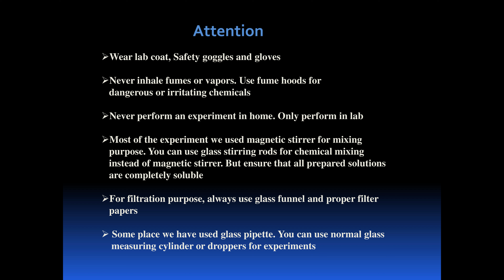Preparation of Barfoed's Reagent (100 mL)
A diluted acetic acid solution of copper acetate is Barfoed reagent. This reagent mainly used to distinguish between monosaccharides and disaccharides. Monosaccharides are reacts in about 1-2 min with barfoed reagent. However, the disaccharides take a longer time (7-8 min), having first to get hydrolyzed in the acidic solution and then react with the Barfoed’s reagent. Once the reaction takes place, thin red precipitate forms at the bottom of the sides of the tube. The difference in the time of appearance of precipitate thus helps distinguish monosaccharides from disaccharides.

Some abbreviation :
min-minutes

Some Alternatives in experimental procedure:
1. We used Magnetic Stirrer for making of solution. If  magnetic stirrer not available means you do simple glass rod stirring. But, make sure that all the Copper acetate completely dissolved in solution before filter.

2. For taking of acetic acid  we used graduated pipette. You can use measuring cylinder or droppers for that.

Some Important Notes:
Kindly use Whatman 1 filter paper for filter the prepared reagent